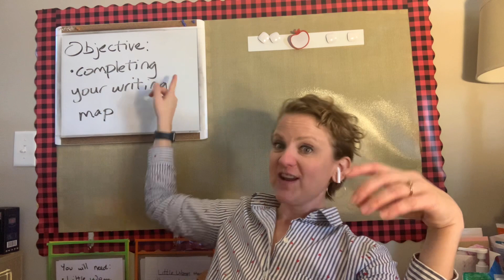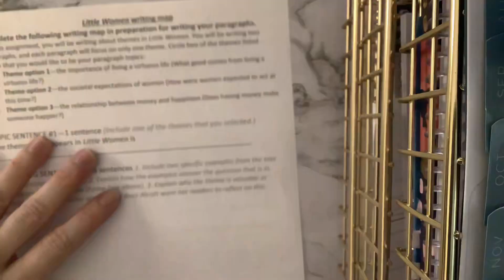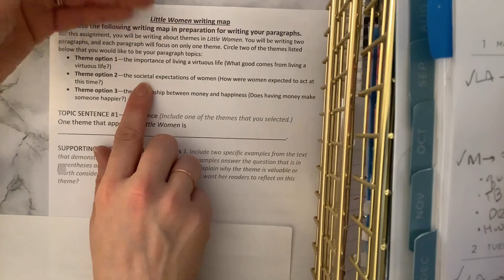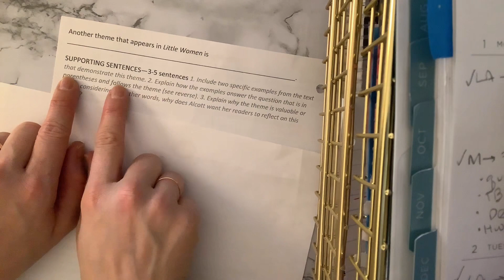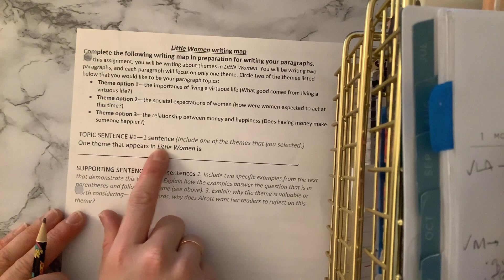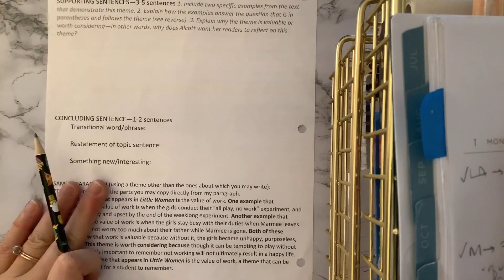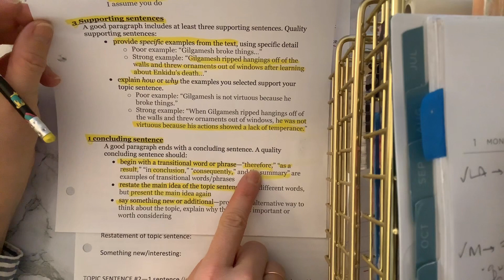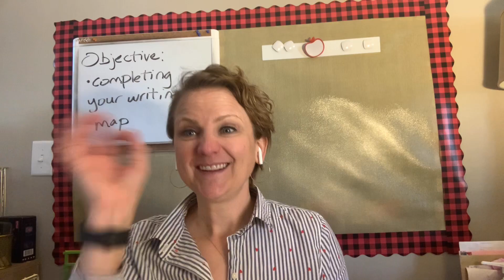Little Women writing map